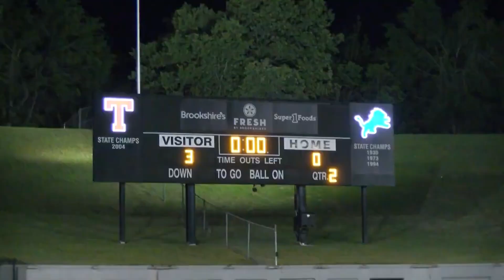Countdown to victory.